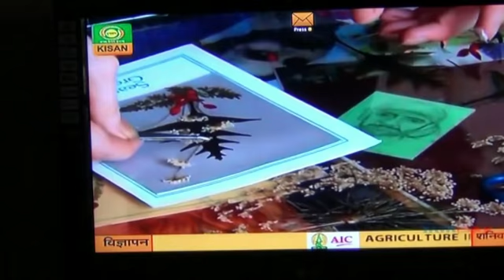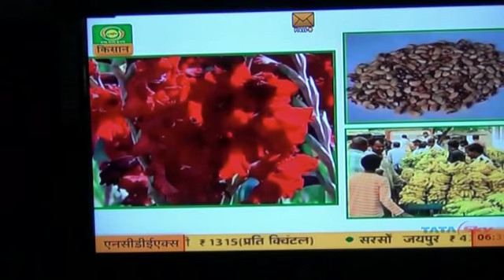Flower Drying Technique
This video describes the flower drying technique developed by National Botanical Research Institute Lucknow which has been telecast by DD Kissan Channel